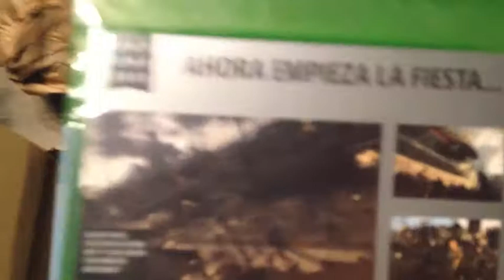Unboxing del paquete del paquete de Amazon con Xbox One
Unboxing del paquete del paquete de Amazon que contiene la Xbox One de @abkristian y los juegos Dead Rising 3 y Forza Horizon.